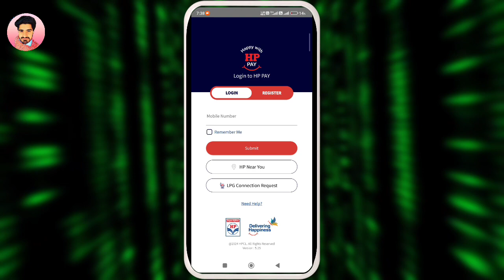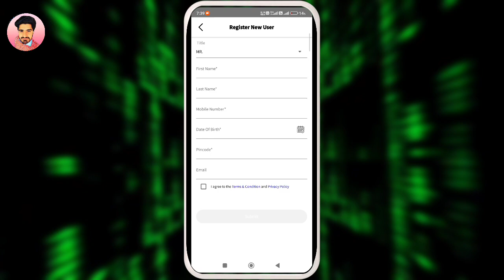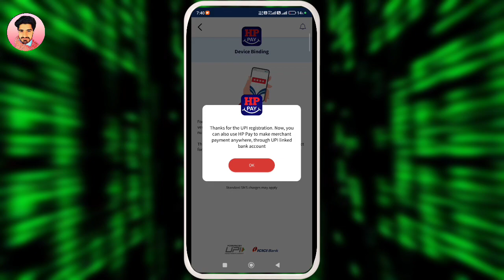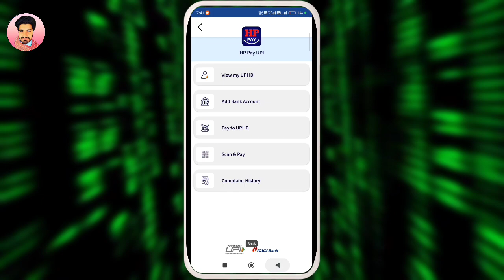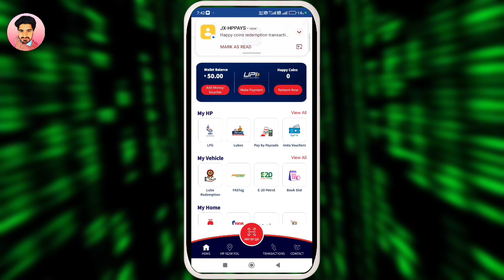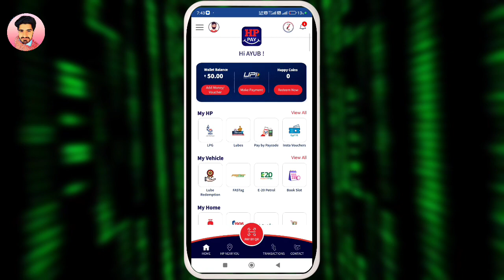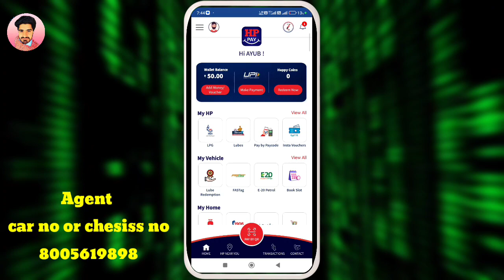HP का Free Petrol कैसे मिलेगा 🤑 | How to Redeem HP free Petrol | HP PETROL ⛽ BIG UPDATE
only 18+ above

refferal - 745BDfi6

free petrol kaise milega,
free me petrol kaise le,
how to get free petrol from park+,
hp petrol pump cashback offer,
park+ free petrol how to use,
how to use hp petrol voucher
HP PETROL pump Big update
HP Petrol coin use kaise kare
HP app coin redeem kaise kare
HP pay UPI offer